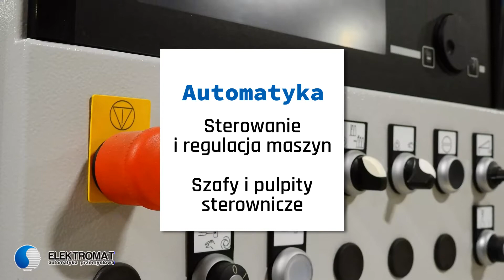AutomatykaPrzemysłowa Mąkolno Elektromat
AutomatykaPrzemysłowa jest głównym przedmiotem działalności firmy Elektromat. Jej siedziba zlokalizowana jest na terenie Mąkolna w województwie dolnośląskim. Oferta firmy Elektromat jest kompleksowa. Obejmuje ona sprzedaż, projektowanie, a także montaż i serwis różnego rodzaju systemów elektrycznych oraz systemów automatyki przemysłowej. Są to na przykład sterowniki, systemy alarmowe lub systemy monitoringu. Więcej informacji znaleźć można na stronie internetowej